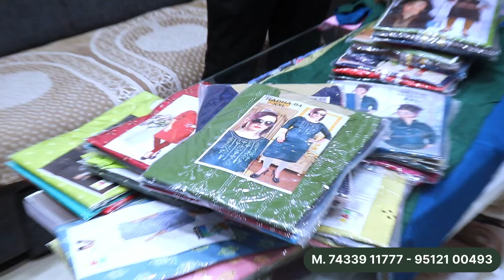Cheapest N Biggest Kurti Wholesaler Manufacturer In Ahmedabad 2024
*K Rudra Textile*

Address :- D-111/112/116 , 1st Floor Sumel Business park -3 ( Safal) , opp. New Cloth Market, Raipur, Ahmedabad - 380002 ( Gujrat)

Timing :-
Monday To Saturday
11:30 To 8:30

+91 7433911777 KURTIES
*Deal in wholesale only*

Dosto Abhi ke abhi follow kar lo whatsapp channel par kuchh mazedaar updates ke liyennnn :-